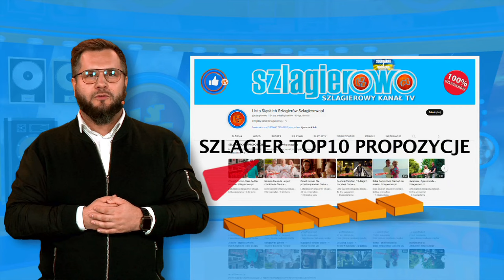Szlagier Top 10, 821+ finał LSS SZLAGIEROWO.PL - oficjalne notowanie